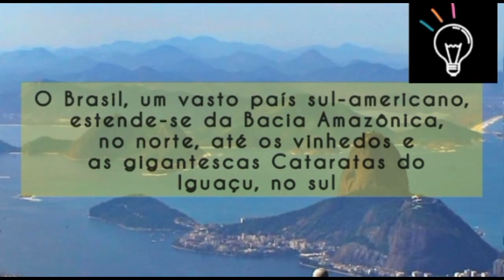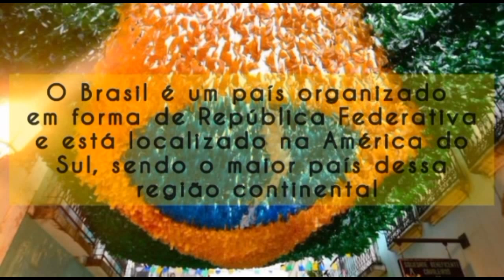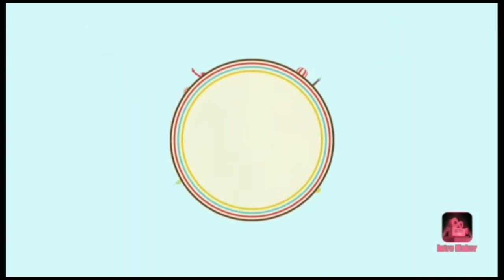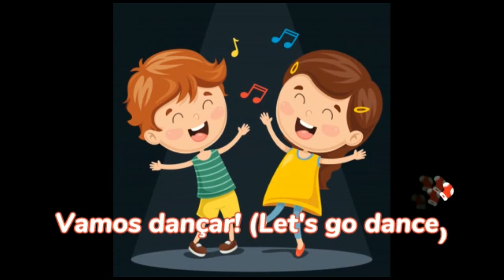FEIRA CULTURAL 2021 - CONHECENDO O MUNDO - INFANTIL E FUNDAMENTAL 1